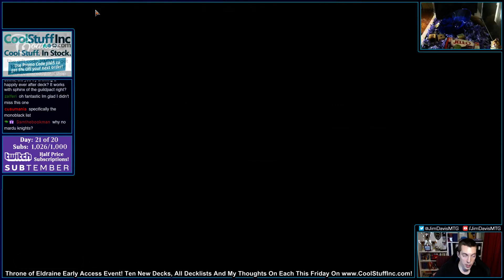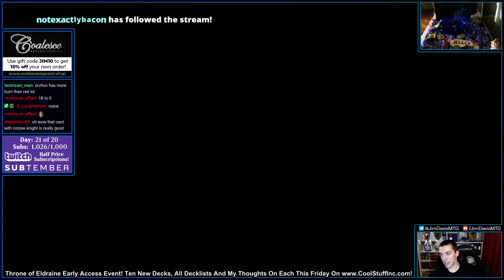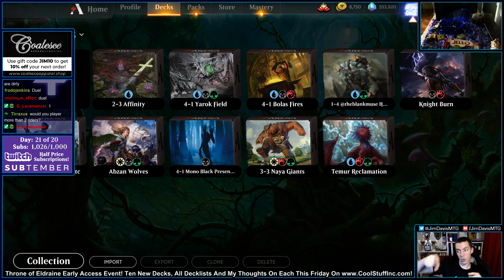Throne of Eldraine Standard Day Zero: Orzhov Knights! Early Access Sponsored Streamer Event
Big thanks to Wizard of the Coast for the one day early access streamer VIP account to try out new Throne of Eldraine Standard!

We had one day with our preview account, so I brewed up 10 decks to experiment with and start to figure out new Standard!

All decks are untested first drafts that have never been played before. Some ended up good, some ended up bad, but the point is always learning and figuring out what works and what doesn't! There are no sideboards as all games were played best of one.

My article on 9/27/2019 will go over every deck I played with a letter grade, comments, and suggestions.